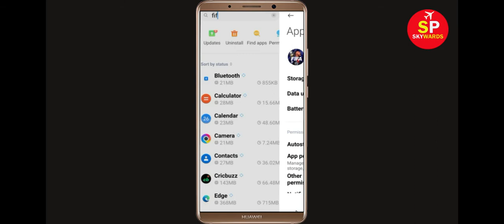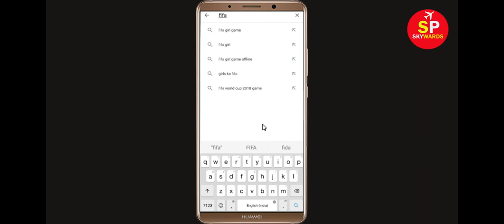Fix FIFA MOBILE Apps Oops Something Went Wrong Error Please Try Again Later Problem Solved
Hello Friends, in this video tutorial today,  i will show you how to Fix FIFA MOBILE Oops Something Went Wrong Error Please Try Again Later or Fix FIFA MOBILE App Retry Problem. If you are facing same problem in your mobile then it will help you a lot.